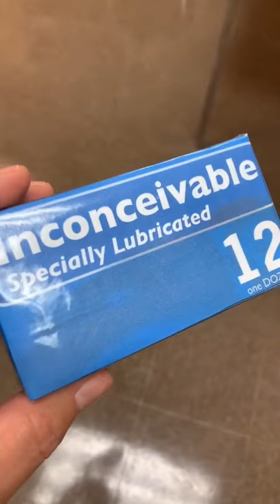Prop Graphics for Film/TV. Part 2.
Prop graphics from some of the shows I’ve worked on.  Sometimes we make them ourselves.  sometimes we hire designers.

I’m Scott Reeder.  I'm a film/tv prop master and have garnered a following of 1.3 million on TikTok and 100K+ on Instagram.  I’ve worked on the hit movies Pitch Perfect and Machete and many others.  Also, the TV shows Friday Night Lights, Parenthood, The Leftovers and many more.  I have also become known for telling a dad joke or two.